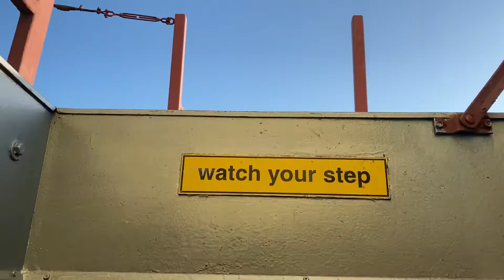Canopy Tower, a great spot for birdwatching 🦜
In 1965, the United States Air Force built a radar tower that looks like a gigantic beer can.
This building, located at the top of Semaphore Hill, at the center of Soberanía National Park, was transformed into a peculiar eco-lodge. Here, you will wake up at treetop level to a tropical chorus of motmots, toucans and fruitcrows.
The narrow Isthmus of Panama creates a natural funnel for migratory birds that need to rest and feed before continuing their long journey. At peak times of the year, this phenomenon of migration is a unique spectacle. Close to 1000 species of birds have been recorded in this amazing location, which is certainly one of the best birding vacation spots in the region or perhaps in the world!